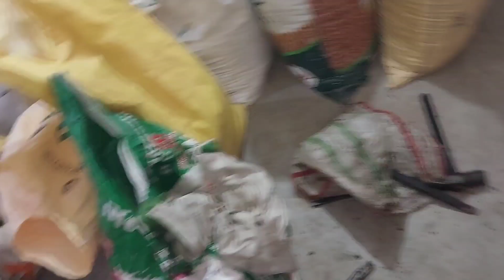₹24 पट्टी मशीन सरदार कंपनी की बिकाऊ है जिसको भी लेना है इस नंबर पर संपर्क करें।95985 76117